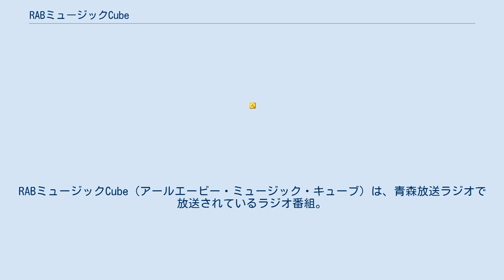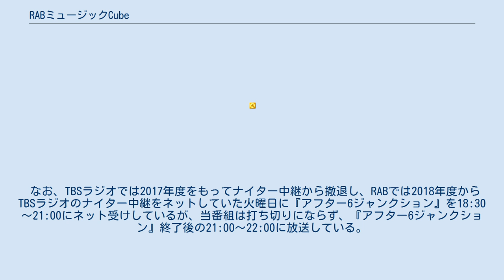RABミュージックCube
RABミュージックCube（アールエービー・ミュージック・キューブ）は、青森放送ラジオで放送されているラジオ番組。
2001年ナイターシーズンにスタート。
 2000年までは『歌謡曲ナイター』、『ポップス&スポーツ』、『ミュージック・イン・ハイフォニック』などがネット受けで放送されていた。
 『RABゴールデンナイター』が終了次第放送されるフィラー番組である。
放送時間は火曜～金曜の21:00～22:00（2009年春から2017年春にかけては21:50まで、）。
2010年現在、実際は「RABゴールデンナイター」本編終了後CM無しで、20:59（以降5分刻みで繰り下げ）から番組を開始している。
 土曜日は2006年度まで放送していたが、2007年度からはナイター中継が終了次第、生放送番組の『土曜ワラッター!』を放送するため放送がなくなった。
『土曜ワラッター!』は2016年3月で終了したが、下記の理由により終了後もナイター中継を編成していないため、当番組の放送は行われていない。
 土曜日と日曜日のナイター中継はTBSラジオで放送しているものをネットしていたが、TBSラジオが2009年度の放送をもって土日のナイター中継を終了したため、RABも週末のナイター中継を2010年以降は編成しなくなり、日曜日も放送されなくなった。
 なお、TBSラジオでは2017年度をもってナイター中継から撤退し、RABでは2018年度からTBSラジオのナイター中継をネットしていた火曜日に『アフター6ジャンクション』を18:30～21:00にネット受けしているが、当番組は打ち切りにならず、『アフター6ジャンクション』終了後の21:00～22:00に放送している。
 番組は5分程度に区切られて、青森放送アナウンサーのアーティストや楽曲の簡単な紹介のあとに曲がかかる。
ベテランアナウンサーから若手アナウンサーまでいろんなアナウンサーが曲を紹介している。
 過去に収録したものは何度も繰り返して放送され、既にRABのアナウンス職から抜けている者が過去にアナウンサーだった頃に収録したものを放送することも少なくない。
 現在のテーマ曲は、青森朝日放送のいずれも土日夕方の『お天気パレット』後期の放送と、現在夕方のニュース内の天気予報で使われているものと同じである。
過去には『チャンネルボックスRAB』（番組案内）で使用していた曲（MALTAの「SWEETMAGIC」）が使用されていた。